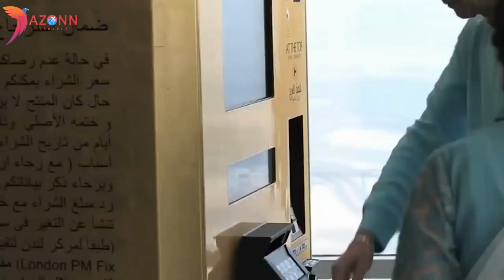Dubai में घूमने के लिए सबसे अच्छी जगहें🌴🏙️ | MUST WATCH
Dubai में घूमने के लिए सबसे अच्छी जगहें🌴🏙️ | MUST WATCH |Best places to visit in Dubai

Welcome to an enchanting journey through the dazzling city of Dubai! In this video, we're about to unveil the best-kept secrets and must-visit destinations that make Dubai a dream destination for travelers.

From the iconic Burj Khalifa, the world's tallest building, to the historic Al Fahidi neighborhood, we'll take you through the city's rich tapestry of old and new. Discover the enchanting Dubai Miracle Garden, an oasis of breathtaking floral displays, and immerse yourself in the vibrant culture of the Dubai Opera. Explore the traditional souks, indulge in culinary delights at bustling food markets, and relax on pristine Jumeirah Beach.

Whether you're seeking adventure, luxury, culture, or relaxation, Dubai offers something for every traveler. Join us on this visual journey and start planning your next unforgettable trip to the incredible city of Dubai.

 / dazonn_trav.  .

 / dazonntrave.  .

Address: Office No. 347, 3rd Floor, Tricity Plaza, Peer Muchalla, Zirakpur, Punjab 140603
IMPORTANT NOTE: Occasionally, all the images or pictures displayed in the video belong to their respective owners, and I am not the owner of any of the pictures shown in the video.